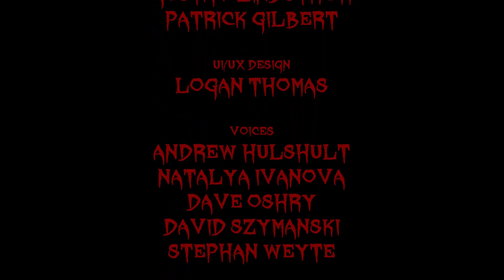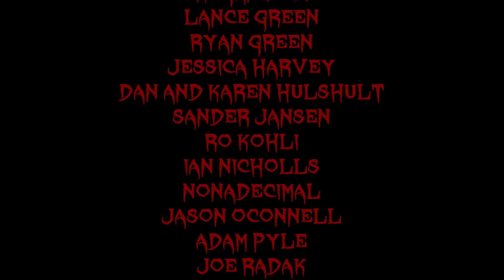Dusk [8F] Worthy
Dusk is a really enjoyable game. It manages to evoke the feel of the best early-mid 90s shooters without feeling like it's aping them. It's a unique game that feels like it could have come out during that time. This is one I can see myself returning back to replay like I do Doom and Quake. I have absolutely no regrets purchasing this.